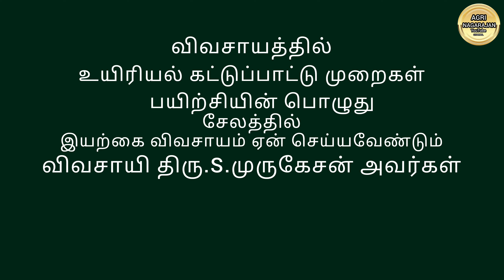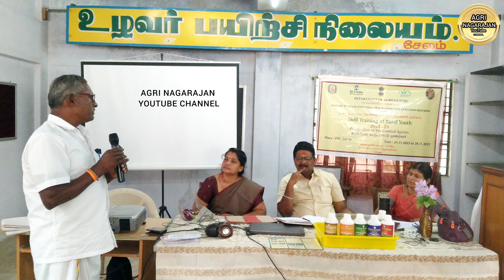உயிரியல் கட்டுப்பாட்டு முறைகள்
அக்ரி நாகராஜன் யூ ட்யூப் சேனல் 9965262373